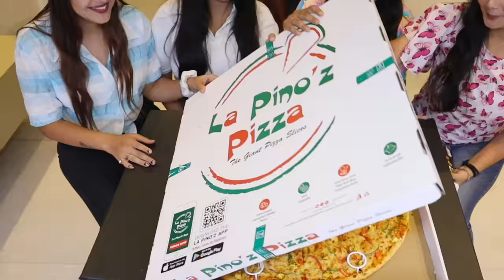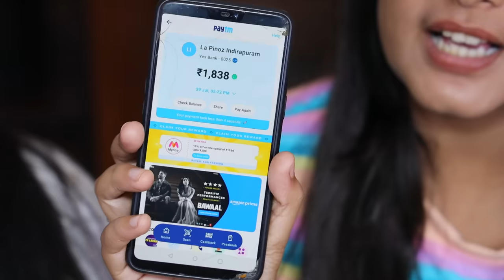Worlds Biggest Pizza Challenge | Who Will Win the Challenge | Largest Pizza Challenge